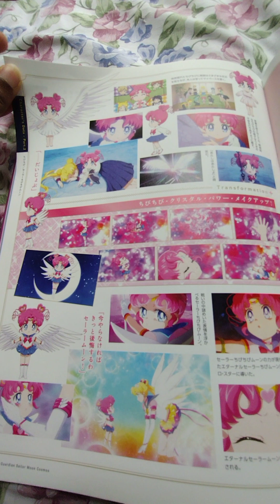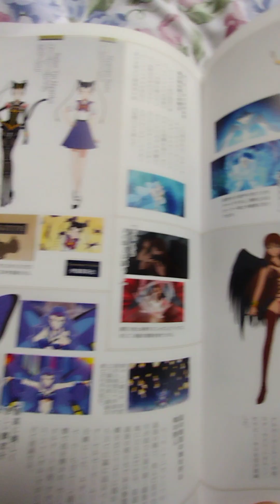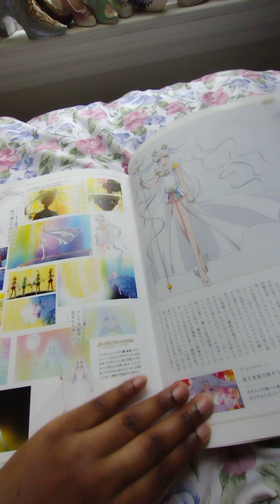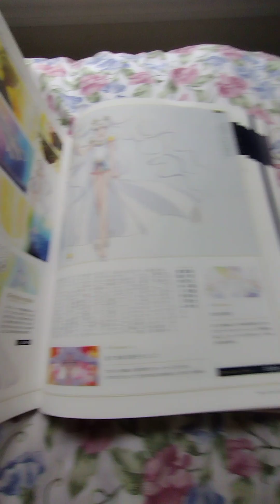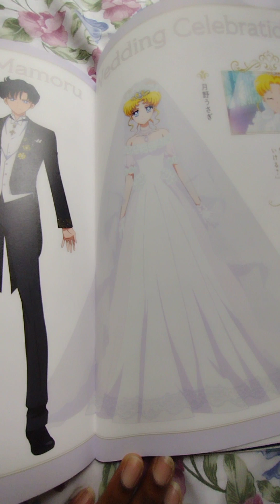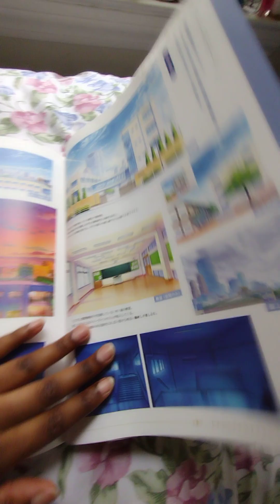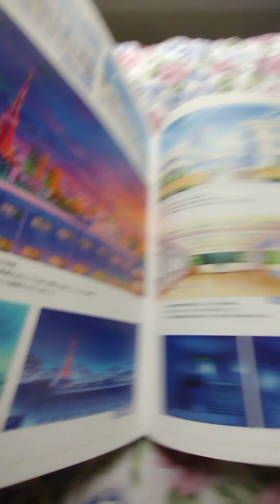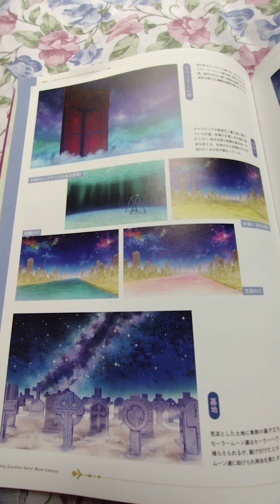Sailor Moon cosmos visual book -part 4